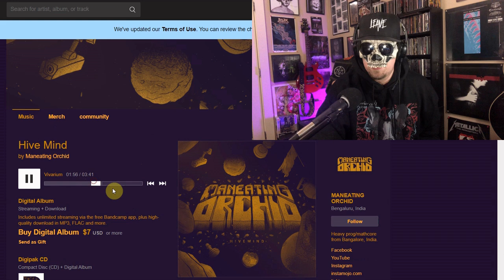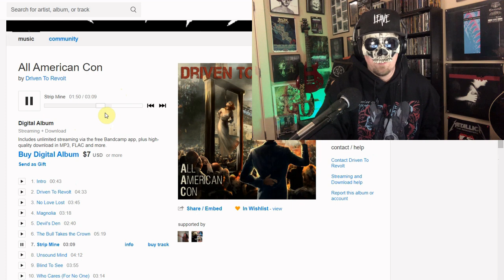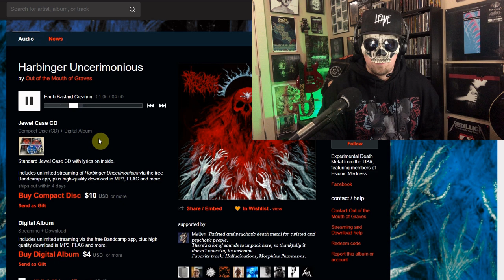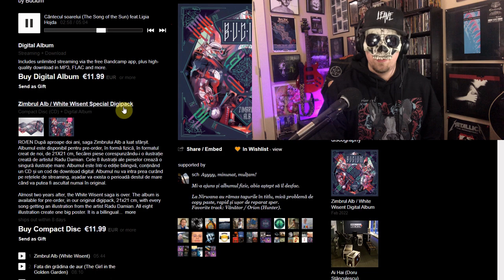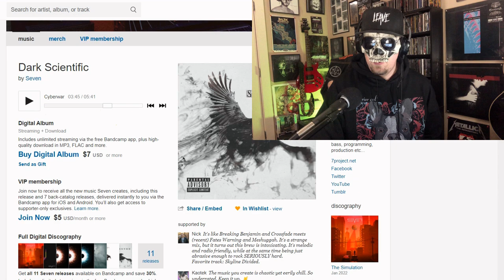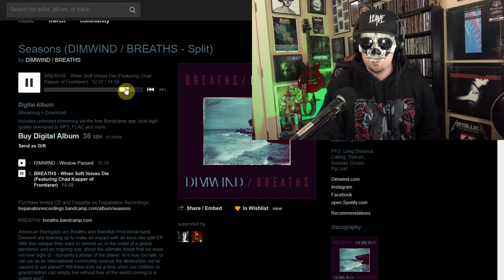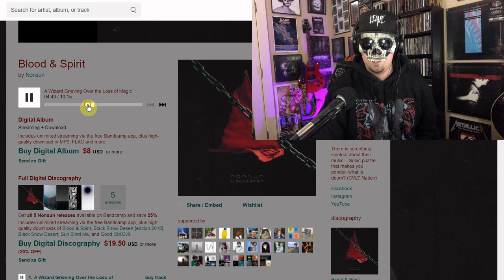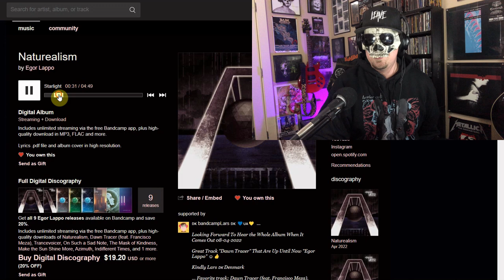The Best Underground Metal On Bandcamp (May 2022)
Reactions and reviews of your latest requests and recommendations for the best underground metal albums Bandcamp has to offer this Friday. Today we explore:

Bog Wizard vs. Fronglord: A Frong In The Bog